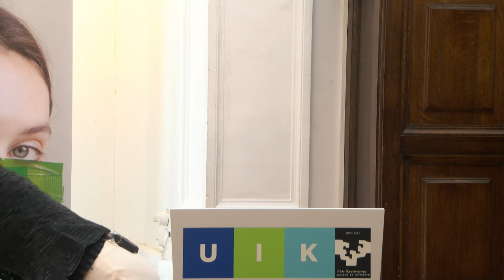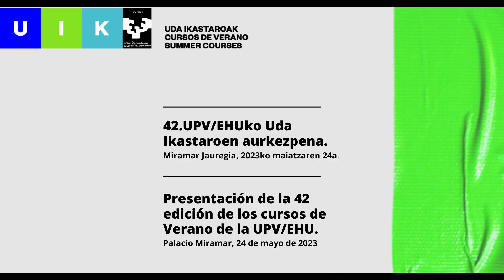Presentación UIK Miramar 2023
El consejero de educación del Gobierno Vasco, Jokin Bildarratz, el director del área de personas de Irizar, Koldo Telleria, el vicerrector del Campus de Gipuzkoa de la UPV/EHU, Agustin Erkizia, y la directora académica de los Cursos de Verano de la UPV/EHU (UIK), Itziar Alkorta, han presentado en el Palacio Miramar de Donostia los contenidos de varios programas específicos que conformarán la 42 edición.

En esta 42 edición se abordarán nueve retos fundamentales: jóvenes a la palestra; derechos humanos en el punto de mira; el futuro de la educación y la lengua; la calidad de vida; cultura y arte; la sostenibilidad; la economía social; la digitalización y la inteligencia artificial.